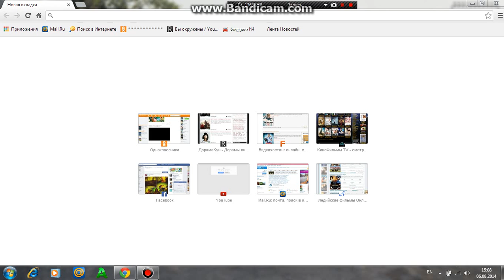tanki online goliaff07 kr 21000